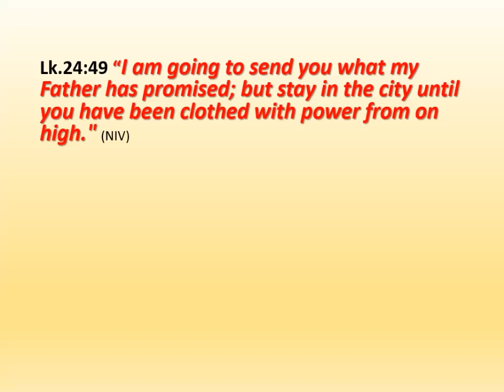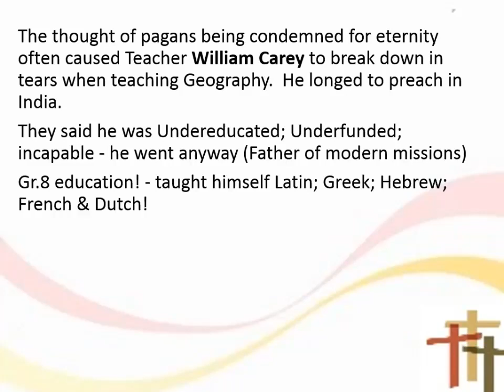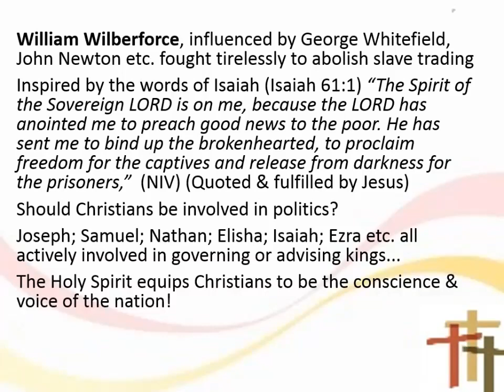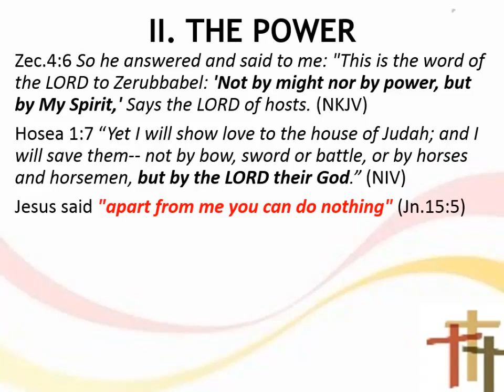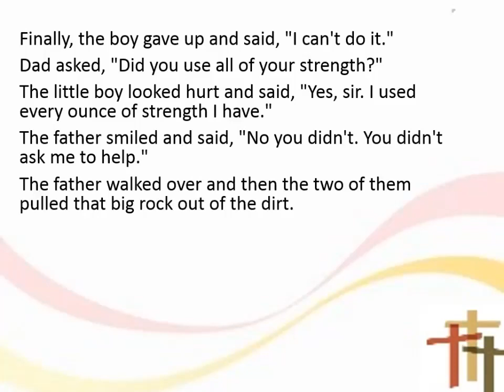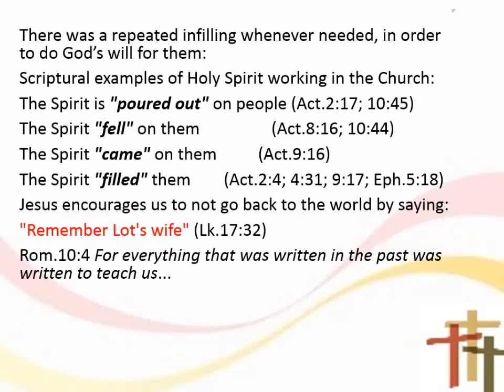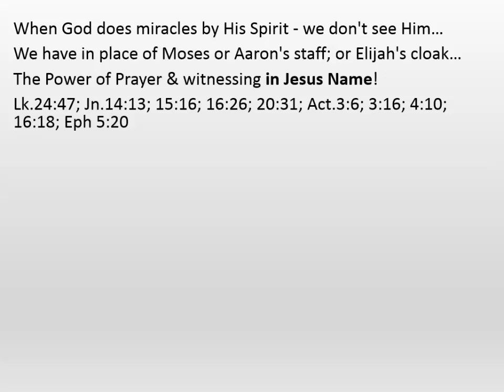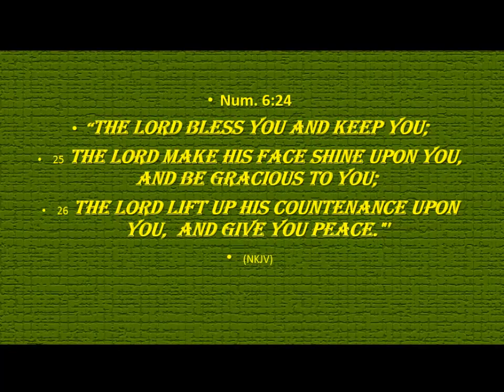20210516 The Promise of The Father